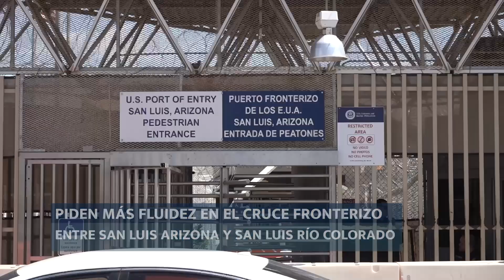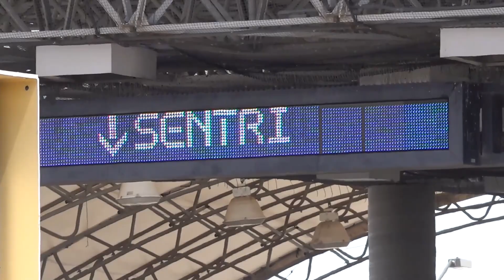Líderes empresariales piden a la aduana brindar más fluides en el cruce fronterizo 🚗🇺🇸